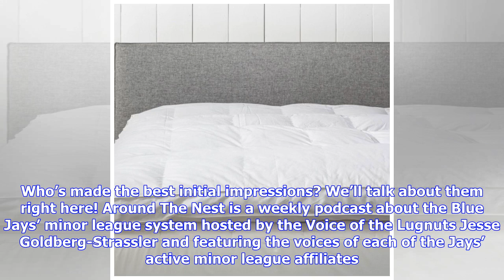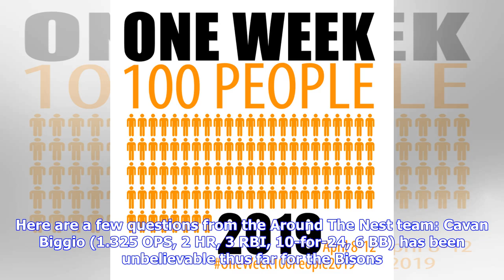Around the Nest - Week 3, 2019: One Week Down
Hello world! My name is Hayden Godfrey, and I’m thrilled to be joining the Around the Nest team for this season! You may have seen my name at various other places in the online Blue Jays blogsphere, including Jays Journal, Blue Jays Nation, and the lovely confines of Blue Jays Twitter. I’m also going to be contributing to MiLB.com’s coverage of the Class-A Lansing Lugnuts this season, and will be helping out Minor Leaguer and Jesse on the podcast! Today marks the third episode of Around the Nest...